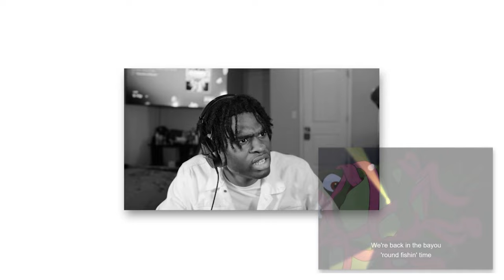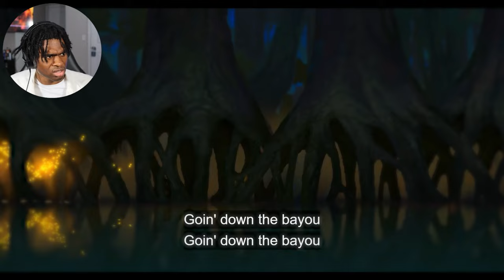Loving Disney's *THE PRINCESS AND THE FROG* | Movie Reaction | First Time Watching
Today We're Reacting To Disney's The Princess And The Frog! This Is Movie My Childhood! & We're Watching For The First Time!

Follow The Kick!

✔ Time Stamps! ►
00:00 - Wassup! Im SLK
01:07 - Introduction!
02:02 - Video Starts! Get Your Snacks!

The Princess And The Frog Movie Description:

A modern day retelling of the classic story The Frog Prince. The Princess and the Frog finds the lives of arrogant, carefree Prince Naveen and hardworking waitress Tiana crossing paths. Prince Naveen is transformed into a frog by a conniving voodoo magician and Tiana, following suit, upon kissing the amphibian royalty. With the help of a trumpet-playing alligator, a Cajun firefly, and an old blind lady who lives in a boat in a tree, Naveen and Tiana must race to break the spell and fulfill their dreams.